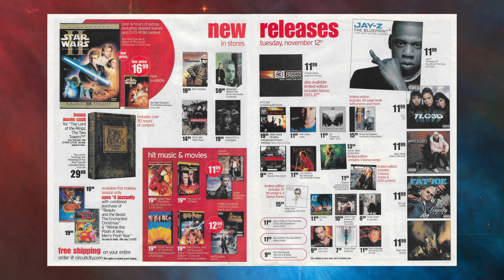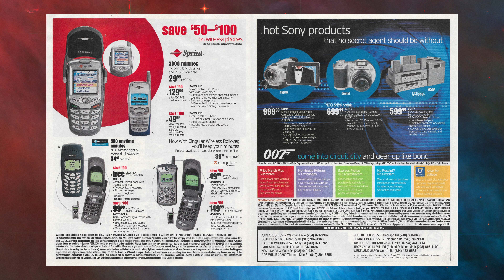The Force is Strong With This One!!! (Circuit City Nov 2002 Catalog Star Wars Episode II + more! )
Its November 2002 and you head over to Circuit City but before you walk in you grab a catalog and you see Star War Episode 2 is releasing on video!